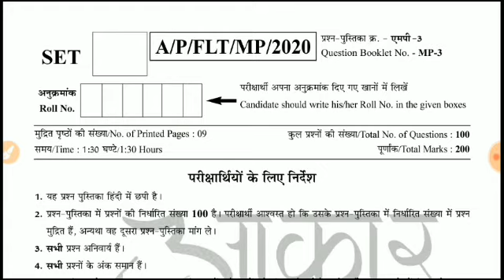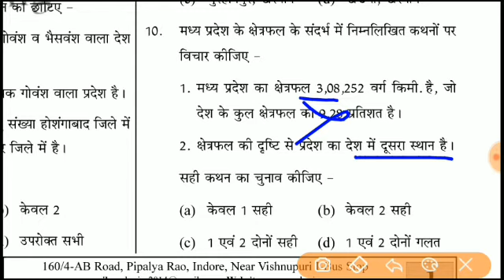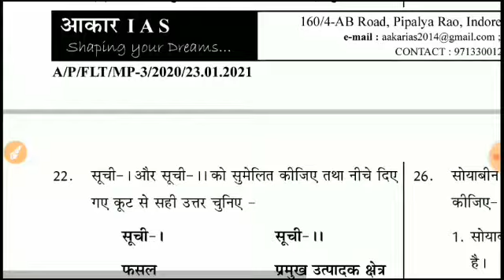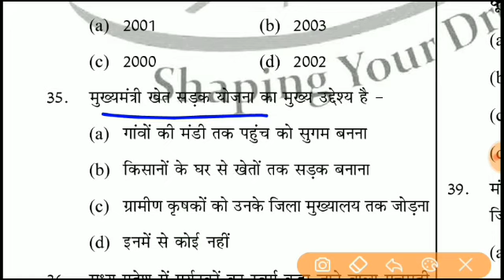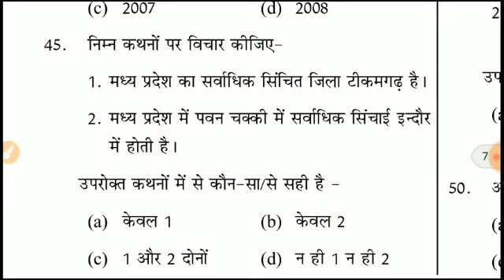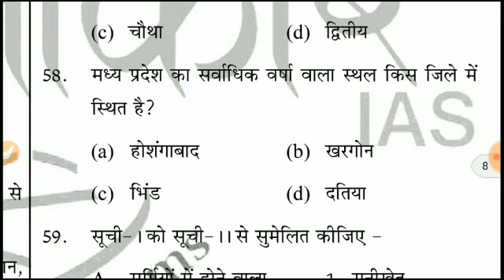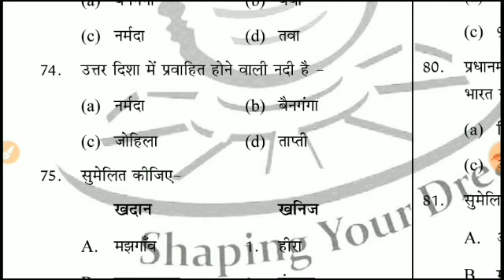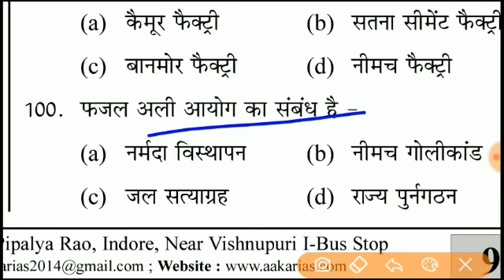MPPSC 2020 test series - 07 || mppsc exam practice set